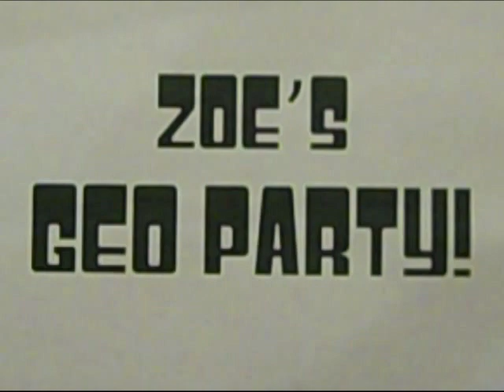Zoe's Geo Party! Game1 Round2 Category6 Clue4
Welcome to the LAST round of the FIRST game of Zoe's Geo Party! I'm so excited about this week's category for many reasons: (1) It was fun to make, (2) It's quite interactive, and (3) It's the last round of my first full game!

On this video, "Exogeology ROCKS!" presents the FOURTH clue (in the SIXTH category of the SECOND round) of the first game of "Zoe's Geo Party!"

This Jeopardy!-style game of 61 clues and responses consists of a clue every weekday. We're currently on clue #59. ONLY TWO MORE CLUES LEFT!

THIS video is the fourth clue.

Please post your answers in the form of a question either